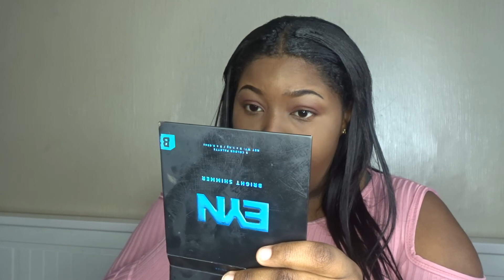GRWM | UK influencers & rappers are COLOURIST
Open Me ♡